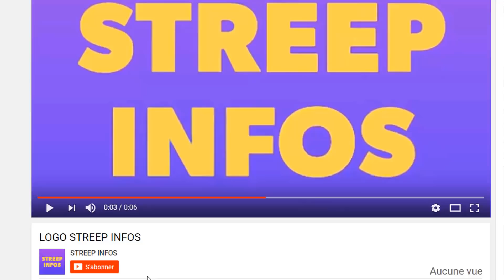Après Daishi : Carmen Sama, la veuve de Dj Arafat, "en pleurs": Les raisons !